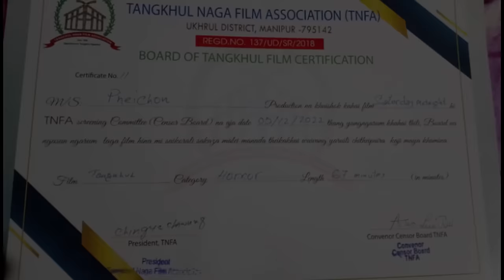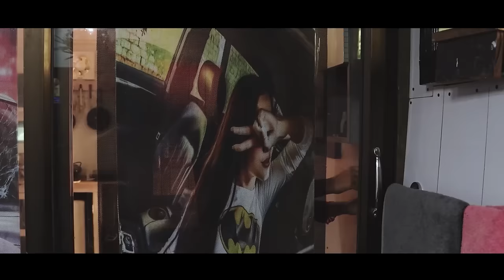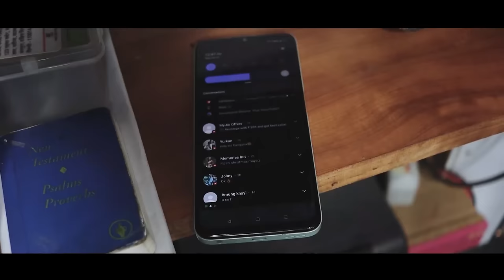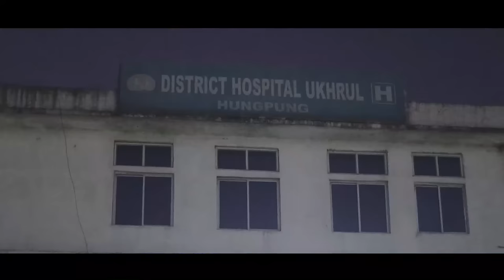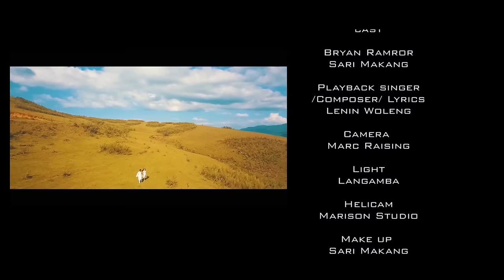Saturday Midnight|Tangkhul Horror full Movies full hd English subtitles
Saturday Midnight|Tangkhul Horror full Movies full hd
Written and Directed by Bryan Ramror
cast: Hingsari Makang & Bryan Ramror
videography : Marc Raising
Editor:Tarun